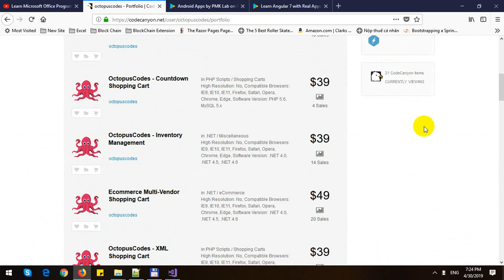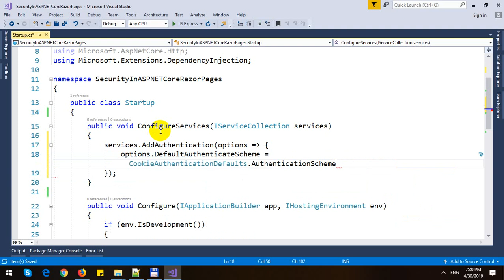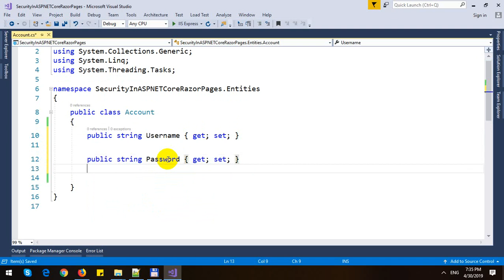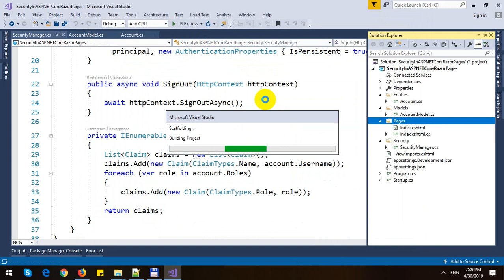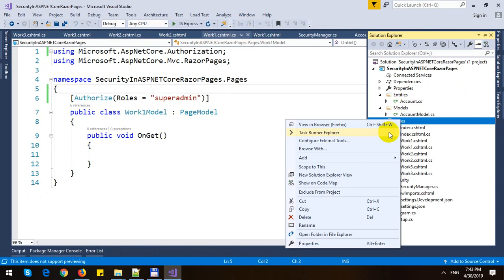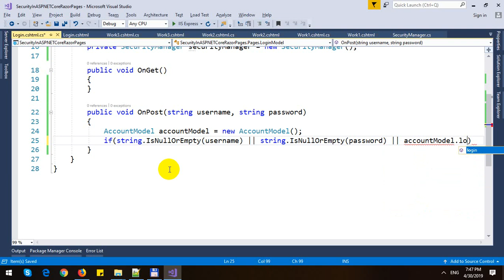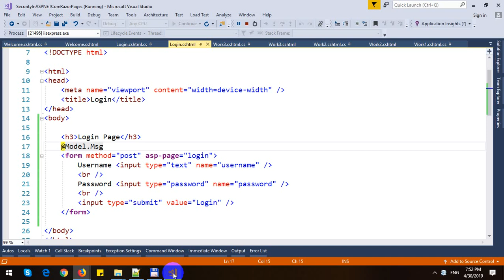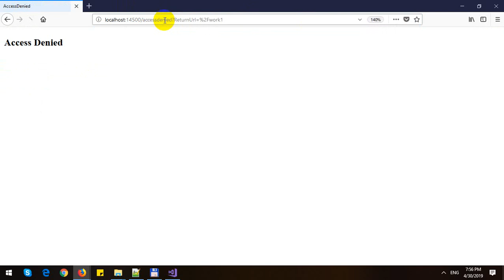Security in ASP.NET Core Razor Pages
In this video, I will demo how to create Security in ASP.NET Core Razor Pages